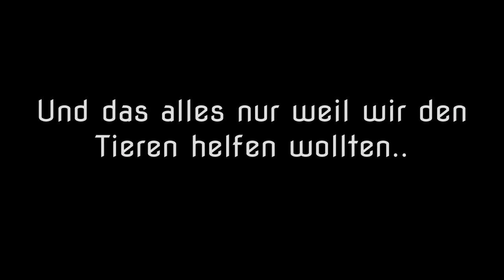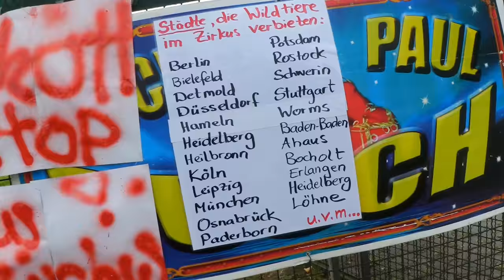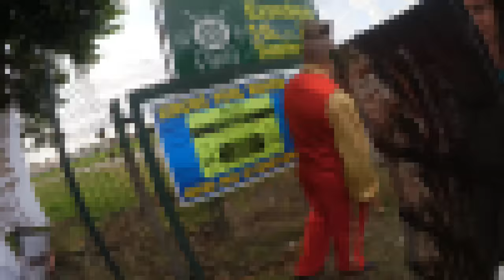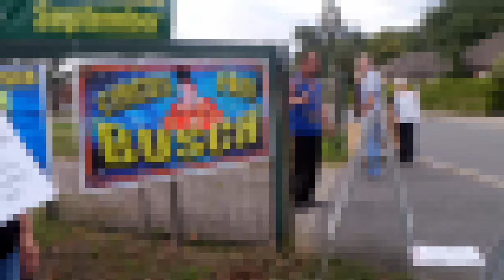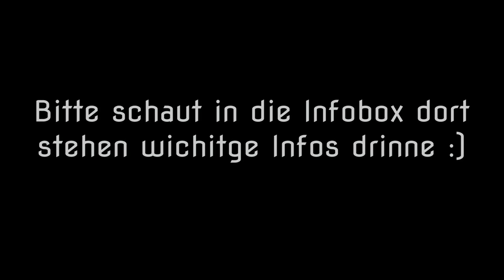ZIRKUS DEMONSTRATION ESKALIERT : Diskussionen, Polizei (Circus Paul Busch)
Guten Tag :)
Ich war mit anderen Tierschützer auf einer Demonstration gegen Wildtiere im Zirkus in Emden. Der Zirkus heißt Circus Paul Busch
Alles verlief ganz friedlich bis die Zirkusmitarbeiter zu uns kamen und mit uns diskutierten.
Später wurde noch eine Tierschützerin bespuckt und wir wurden fast von einem LKW angefahren der gezielt in unsere Richtung fuhr.
Ihr habt bestimmt schon das Video gesehen wo ich von denen angezeigt worden bin. Wir haben die Zirkusmitarbeiter ebenfalls angezeigt.
Jetzt rufen sie mich die ganze Zeit an und verlangen das ich mein Video löschen soll, dass ich aber nicht machen werde.
Ich danke euch allen für die netten Kommentare und hoffe das ihr auch weiterhin hinter mir steht.
Bitte hinterlasst mal einen netten Kommentar oder wie ihr den Zirkus findet, würde mich mal sehr interessieren.
Und ich hoffe euch hat das Video gefallen, und hoffentlich hat auch dieses Video einigen die Augen geöffnet das ein Zirkus nicht gut ist.
Außerdem hat der Circus Paul Busch gerade ein Schwangeren Esel mit auf Tour. Das ist strengstens Verboten! Das Veterinäramt ist bereits informiert.

Wo soll ich ein Fantreffen starten?

Über ein kostenloses Abo würde ich mich ebenfalls sehr freuen

Wer hat bei der online Petition noch nicht unterschrieben?
Der sollte es aber schnell tun!

Meine Kamera: Canon Legria Mini

Mein Bearbeitungsprogramm: Magix Video Deluxe 2016